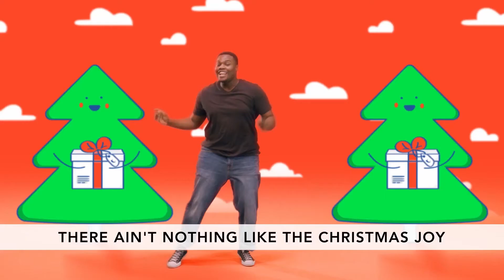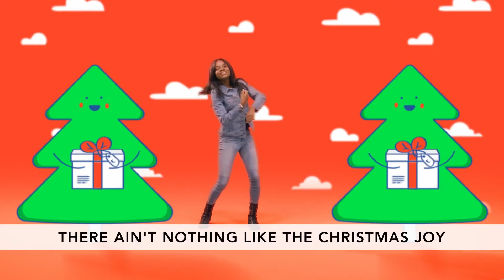Christmas Joy | Orange Music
Get some new Christmas songs in your house!